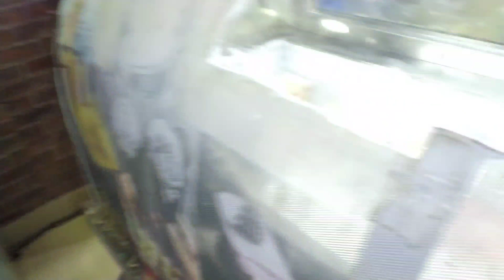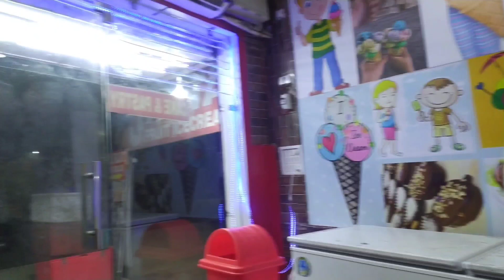Foam Wash Karvane sai Smoothness Ati Hai Paint Mai?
keep supporting🙏||